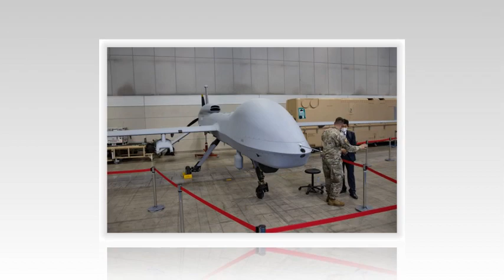New front has opened in Russia! Ukraine attacked the Russian capital Moscow with drones!